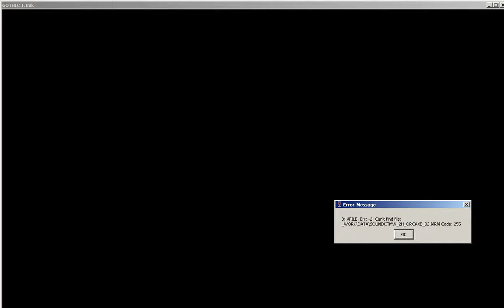Let's Play Gothic #037 Die Wassermagier